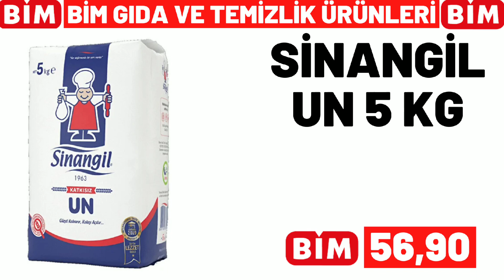BİM BU SALI | BİM 30 AĞUSTOS 2022 SALI GELECEK KATALOĞU | BİM`DE BU HAFTA | GÜNCEL FİYATLAR